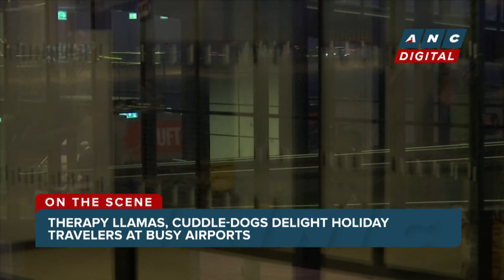Therapy llamas, cuddle-dogs delight holiday travelers at busy airports | ANC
On The Scene: Two therapy llamas are helping to ease the stress of peak season traveling at Portland's International Airport. The llamas named Beni and Prince roamed the airport terminal to the delight of travelers who could not resist a photo opportunity with the animals. Berlin airport also found an unusual approach to reduce travelers' holiday and flying stress and to put its visitors at ease: therapy dogs in the departures hall whose sole purpose is to be patted and cuddled with.